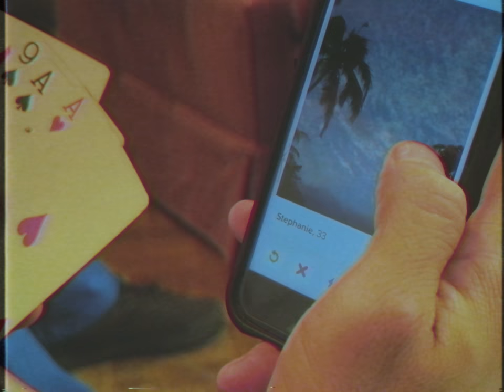Love Is Dead! Opening Credit Sequence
A traditional family sitcom exploring all the traditional network television tropes – chauvinism, sexism, adultery, rape, murder, love, etcetera.

An adaption of gritty NYC-based playwright Seanie Sugrue’s stage work titled “Love Is Dead!” Shot in a traditional three-camera sitcom setup on a psuedo sound stage in Queens, NY as three standalone episodes of a television show that’s WAY too risque for any network’s rigid, conformative tastes, LID! very simply has never been done. We went all the way with the old-school 70-80’s sitcom format – the three-camera sitcom setup, framed it in a 4×3 video aspect ratio, added a range of VHS tape playback effects to both picture and sound, painted in a studio audience reacting inappropriately, even threw in commercial breaks with off-putting PSA’s and ads. It aims to be the TV show that every morbid sitcom writer’s room from yesteryear wished it could have been.

The film stars @WCG_Lolita, @AliceKremelberg, @AlThompsonInc, @alixelias, @thelanayoo, Myles O’Connor, @ashtonfoster, Patrick Scherrer, @secretmazda, and @joshfolan.

Cinematography by @zackauron
Written & produced by Seanie Sugrue
Produced, edited, and directed by @joshfolan